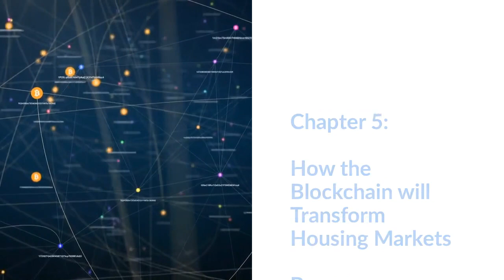The Age of Blockchain: A Collection of Articles | Official Book Teaser Trailer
The “Blockchain” is still an emerging revolutionary technology. It is steadily transforming the financial relationships between people and businesses globally.

“The Age of Blockchain: A Collection of Articles” is an eBook, which contains a set of selected articles which were published at indrastra.com in recent times. These curated collections are of value because they bring together important point of views on blockchain technologies and explore what this revolutionary technology will mean for global businesses.

The first article is written by Kannan Subbiah, discussed some of the key strengths that drive the adoption of the blockchain technology world over.

The second article is about Digital Identity, written by Dr. Benno Ferrarini, Dr. Julie Maupin, and Marthe Hinojales. It provides a cost-benefit analysis of distributed ledger technologies (DLT) and its application in developing and maintaining national or global identification system in the digital world.

The third article by Rahul Guhathakurta discusses the application of blockchain technologies in the automotive industry. It highlights the upstream and downstream applications of blockchain and discusses the fundamentals of scalability and interoperability which can benefit many stakeholders in the automotive domain - from the supplier to manufacture and from manufacturer to end-user.

The fourth article is written by Rear Admiral Dr. S. Kulshrestha (Retd.), Indian Navy. It's about the current stage of evaluation of the military application of blockchain technologies in areas relating to military logistics, procurement and finance, Internet of Things, and other applications of interest to the military.

The last but not the least, the fifth article by Dr. Danika Wright enlighten the readers on how blockchain could transform the way we buy and sell real estate by doing away with the hidden costs and inefficiencies in our existing real-estate markets.

Imprint: IndraStra OpenAccess
Publisher: IndraStra Global
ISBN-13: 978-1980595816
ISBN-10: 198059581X